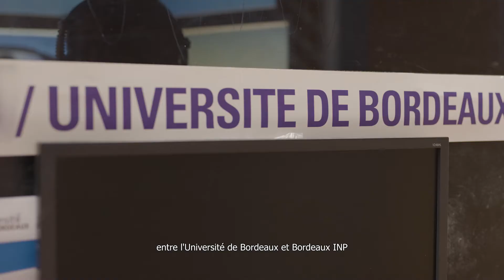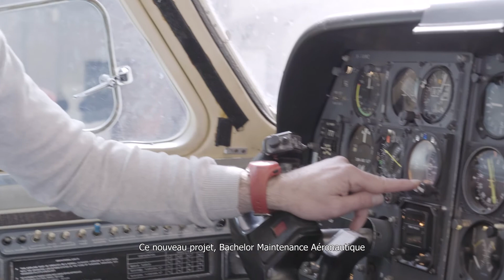Présentation de l'Institut EVERING